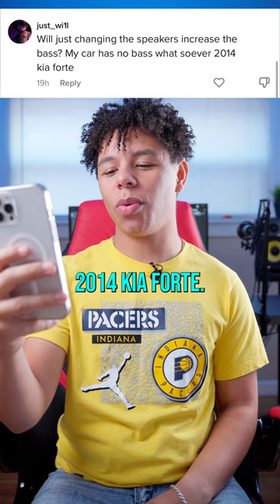Get More Bass By Changing Door Speakers With JL Audio! 🚘🔊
Navigating the car audio scene can be stressful and that's why I am here to answer your questions so you can have the system you've always wanted! If you have any suggestions let me know in the comment section below and I will reply to you and potentially make a video on it if there is a big enough ask.

Check out my Instagram below to get in contact with me about any direct questions or collaborations

Gear List
Camera: Sony A7iii shorturl.at/fNOTZ
Lens: Tamaron 28-75mm shorturl.at/eHIOZ
Mic: Coming Soon
Light: Coming Soon

Computer
Processor: Coming Soon
Ram: Coming Soon
GPU: Coming Soon
Motherboard: Coming Soon